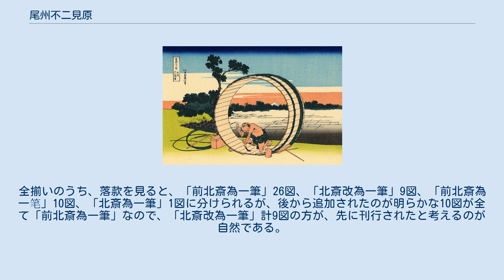尾州不二見原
「尾州不二見原」（びしゅうふじみがばら）は、葛飾北斎の代表作『富嶽三十六景』46図のうちの一図。
1831年（天保2年）頃刊行。
大判錦絵。
落款は「北斎改為一（ほくさい・あらため・いいつ）筆」、改印（あらためいん）は無い。
版元は永寿堂西村屋与八。
 『北斎漫画』三編より 現在の愛知県名古屋市中区富士見町周辺とされる。
当地は名古屋郊外の遊廓や武家屋敷が存在する名勝地であった。
北斎は2度名古屋を訪れているが、当地を訪れたかは不明である。
 46図中、最も西に位置し、かつ「常州牛堀」に次いで、遠距離（約167キロメートル）から富嶽を眺めているが、この地から見える峰は、南アルプスの聖岳であり、富嶽は南アルプスに遮蔽されて、実際は見えない。
 画面中央には巨大な樽の中で板を槍鉋で削る職人の姿が描かれ、樽の中から田園風景の彼方に小さく富士の姿を見せる。
樽の左側には箍と道具箱が、右には木槌が置かれ、樽が動くのを押さえている。
 これに酷似した構図は、『北斎漫画　三編』（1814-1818年（文化11-15年）)にも登場している（図版参照）。
 このようなアクロバティックな構図は、河村岷雪の絵本『百富士』の影響を受けたのではないかとの指摘がある。
 空の描写には「ベロ藍」が用いられている。
上部だけ更に濃く摺って、際を雑巾がけでぼかしている。
 『三十六景』刊行予告で「追々出版」「追々彫刻」とあるように、本揃いは、36図が同時に刊行されたのではない。
全揃いのうち、落款を見ると、「前北斎為一筆」26図、「北斎改為一筆」9図、「前北斎為一笔」10図、「北斎為一筆」1図に分けられるが、後から追加されたのが明らかな10図が全て「前北斎為一筆」なので、「北斎改為一筆」計9図の方が、先に刊行されたと考えるのが自然である。
よって本図は最初期に刊行されたことになる。
 版元の西村屋与八は、富士講の世話人であり、講の参加者が江戸だけで数千人いたことを、彼が把握していたからこそ、当時、役者絵や美人画ほどの人気がなかった名所絵の大揃いを刊行できたのだろう、との説がある。